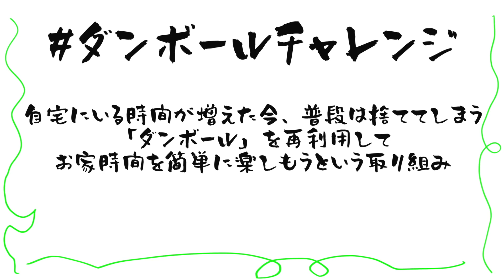2足歩行できる超巨大ダンボールロボ作ってみた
Amazonでは、お客様におうち時間を楽しく過ごしてもらうためにダンボールを使ったさまざまな工作アイデアを ダンボールチャレンジ にて募集中！
11月27日（金）9時から11月29日（日）23時59分まで「ブラックフライデー」が、
11月30日（火）0時から12月1日（水）23時59分まで「サイバーマンデー」が実施されます！
たまった段ボールを使って挑戦してみてください。
ダンボールチャレンジの詳細はこちら
※感染症予防に配慮して撮影をしております。